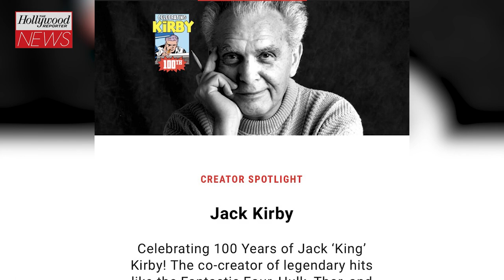Marvel’s Kevin Feige Talks About His Ambition With ‘Eternals’ & That ‘Venom’ Crossover | THR News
The studio boss calls the film a "love letter" to the late artist Jack Kirby and also shares his thoughts on DC's new 'The Batman' trailer.